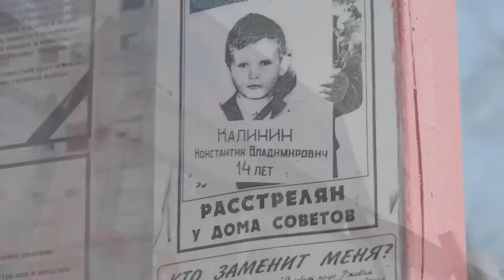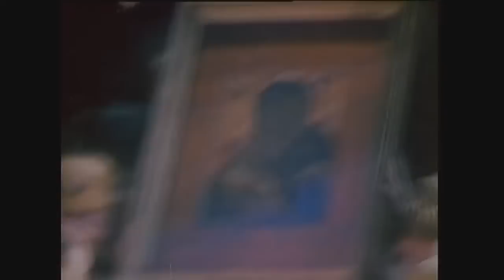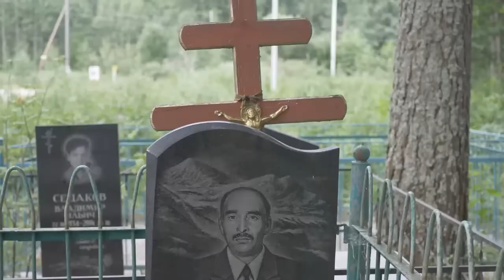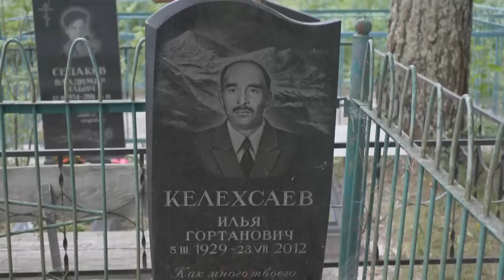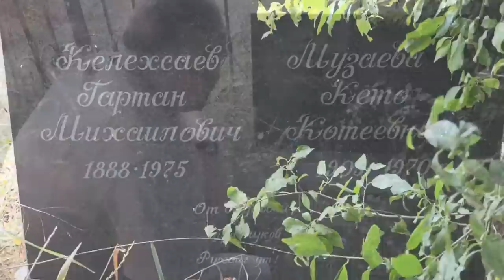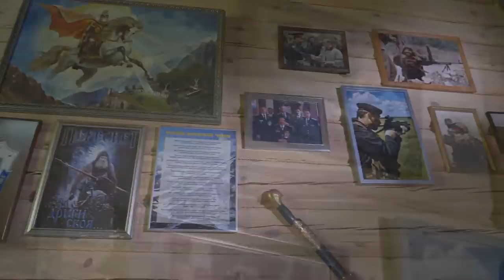Документальный фильм Н. Бурляева "Отменивший войну", о событиях 1993 года в Москве.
Кинолента повествует о событиях 1993 года, когда президент Борис Ельцин отдал приказ о штурме Белого дома. Главный герой фильма подполковник «Альфы» Владимир Келехсаев вместе с боевыми товарищами по спецподразделению «Альфа» остановил гражданскую войну в Москве и тем самым предотвратил распад России.

Лента «Отменивший войну» получила приз за лучший документальный телефильм на XVI Международном благотворительном кинофестивале «Лучезарный Ангел».
Кинофестиваль входит в число наиболее авторитетных и масштабных смотров кино постсоветского пространства.